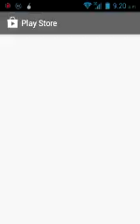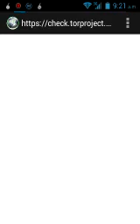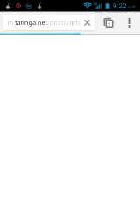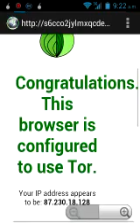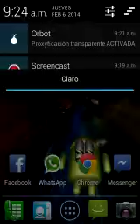Deep Web en android 2014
Un tutorial de como entrar a la deep web atraves de nuestro android muy facil con 2 programas muy faciles de instalar y descargar.